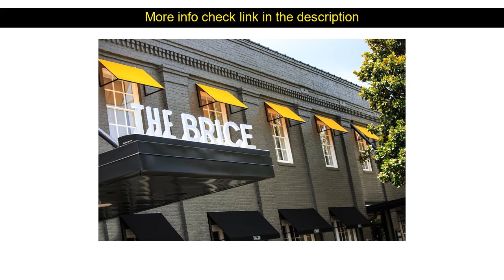Hotel Reviews: The Kimpton Brice Hotel ( Savannah (GA), United States )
The Kimpton Brice Hotel ( Savannah (GA), United States )
Address: 601 East Bay Street

Located in Savannah City Center The Kimpton Brice Hotel is a perfect starting point from which to explore Savannah (GA). The hotel has everything you need for a comfortable stay. Take advantage of the hotel's free Wi-Fi in all rooms daily housekeeping 24-hour front desk facilities for disabled guests luggage storage. Some of the well-appointed guestrooms feature television LCD/plasma screen carpeting linens mirror sofa. Recuperate from a full day of sightseeing in the comfort of your room or take advantage of the hotel's recreational facilities including golf course (within 3 km) outdoor pool massage garden. The Kimpton Brice Hotel is an excellent choice from which to explore Savannah (GA) or to simply relax and rejuvenate.